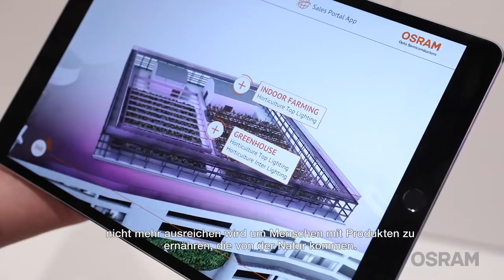Johann Lafer, Sternekoch, am OSRAM-Stand auf der Light+Building 2018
Johann Lafer, Sternekoch, besucht den OSRAM-Stand auf der Light + Building 2018 und sieht sich unsere Urban-Farming-Lösungen an. "Wenn man dann solche Themen entwickelt, wo auch die Qualität und die Nachhaltigkeit stimmt, dann muss ich sagen, ist das wirklich sehr fortschrittlich. Ich kann nur dazu gratulieren, dass es das bei OSRAM gibt."